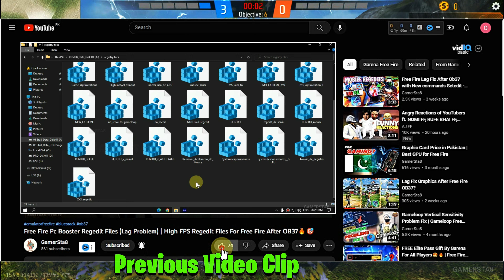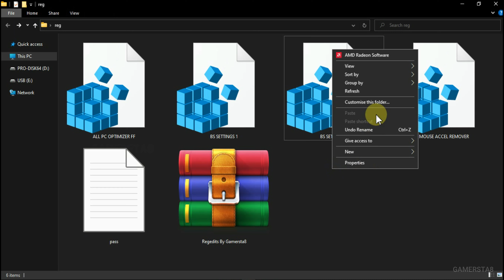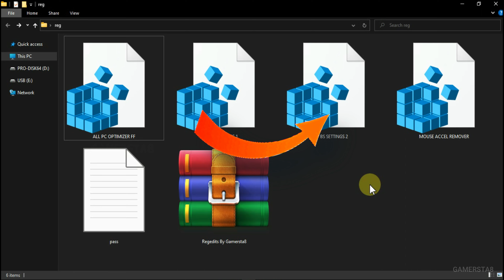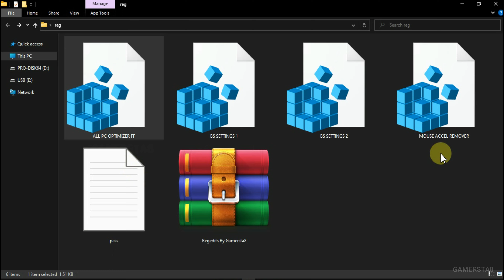Free Fire LAG Fix After Update | ff lag fix | how to fix lag in free fire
Free Fire Pc Booster Regedit Files (Lag Problem) | High FPS Regedit Files For Free Fire After OB38
Free fire new update lag fix OB38 | ob38 update free fire setting |Free Fire low to high fps setting
Low To High FPS | Free Fire Lag Fix After OB38..- Garena Free Fire 🔥🔥
In this video I am going to show you some settings to fix lag in free fire ob37 update free fire max fps lag issue.
FF OB38 uPDATE FPS DROP FIX | FREE FIRE LAG FIX AFTER OB38 UPDATE | HOW TO FIX LAG AFTER OB38 UPDATE II ff x86 90 fps
Free fire new update lag fix OB38 | ob38 update free fire setting

2. How to become noob to pro in free fire
3. Free fire movement speed trick
4. Free fire 360 Degree Gloo wall trick
5. How to increase movement in free fire
6. Free fire sit up gloo wall trick
7. Raistar Jaise kaise khele
8. How to become pro player in free fire
9. Free fire me pro kaise bane
10. How to play free fire like Raistar
11. Free fire me headshot kaise mare
12. Free fire tournament tips and tricks
13. One tap headshot trick
14. Desert eagle one tap headshot trick
15. Free fire headshot trick
16. Free fire headshot setting 2022